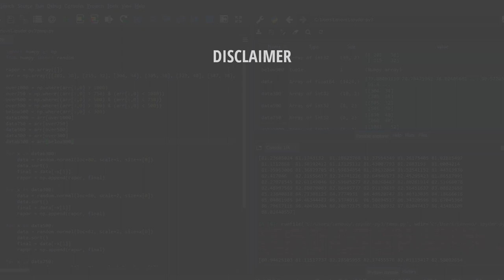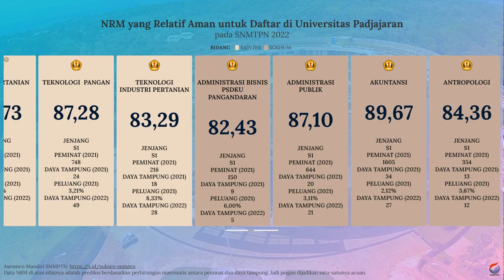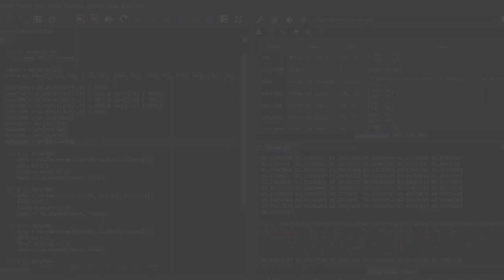Nilai Rata-Rata Minimal (NRM) Rapor untuk Lolos SNBP UNPAD 2022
Dan buat kalian yang bingung dan merasa kurang percaya diri dengan nilai rapor yang kalian miliki untuk bisa lolos SNBP di Unpad, kalian bisa menyimak video di atas. Video di atas adalah info singkat mengenai prediksi nilai rata-rata rapor minimal untuk bisa lolos di SNBP Unpad.

Semoga video di atas bisa bermanfaat dan bisa membantu kalian yang masih bingung untuk menentukan pilihan jurusan di SNBP. Khususnya di Unpad.